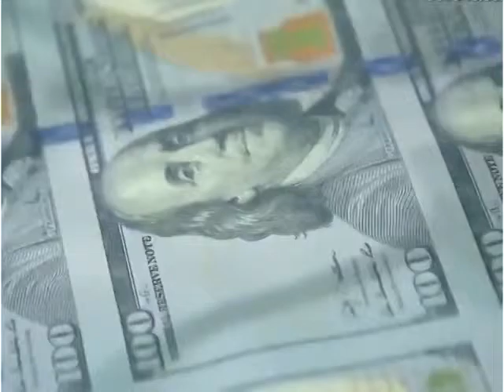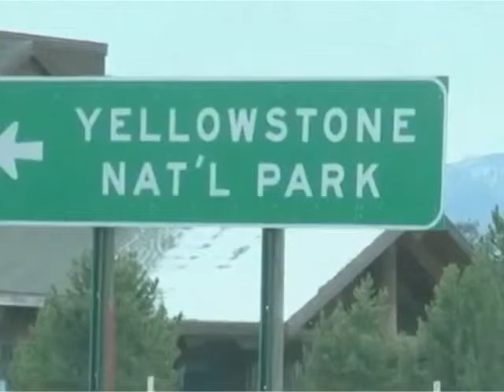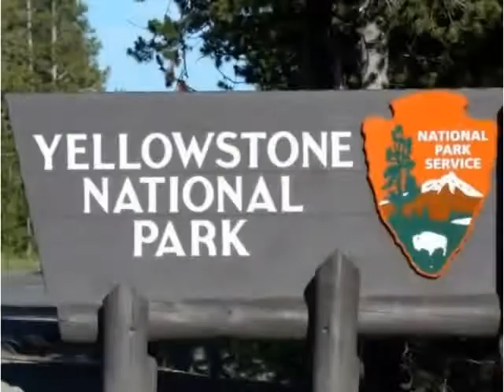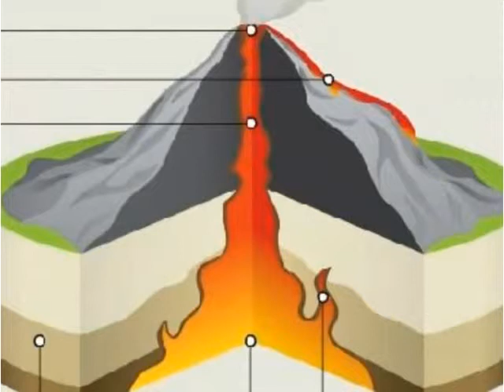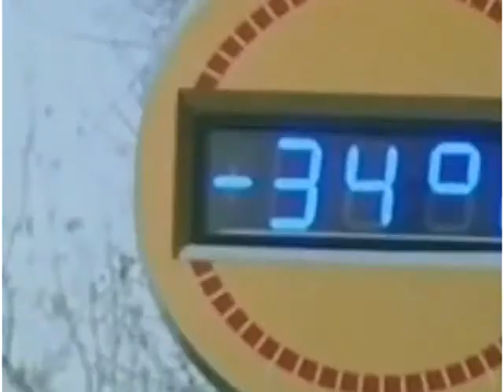Все миллиардеры бегут из США. Почему ? Что они знают такого о чём не знаем мы ?